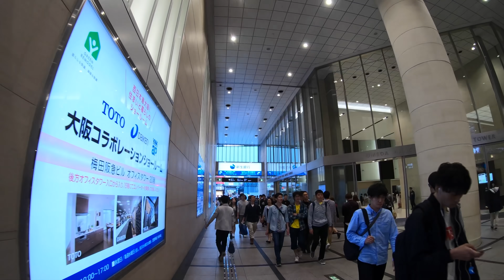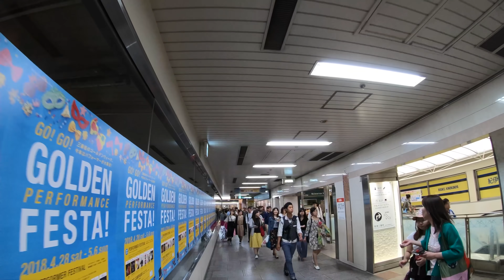4K/60fps 大阪 - 梅田の散歩 / Walking around Umeda Osaka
I took a walk around Umeda.
The Japanese call Umeda dungeon about Umeda.
Because local people often get lost.

日本最大・大阪梅田の巨大地下街の散歩(前編)